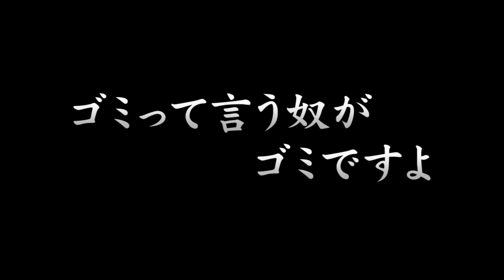【実況】 大惨劇！マインクラフト冒険隊 【Minecraft #1】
まだ知らないマイクラMOD＆配布ワールドの世界を遊び尽くす